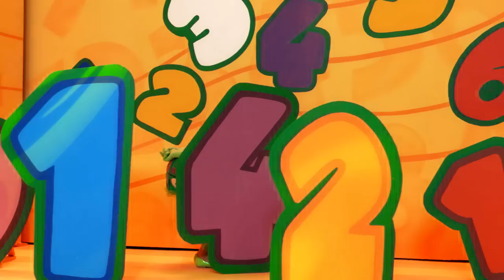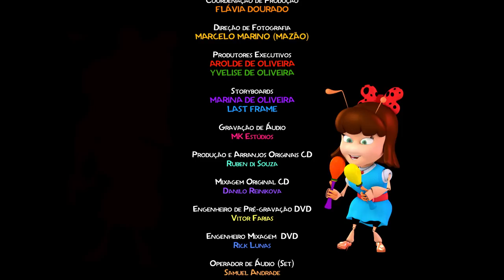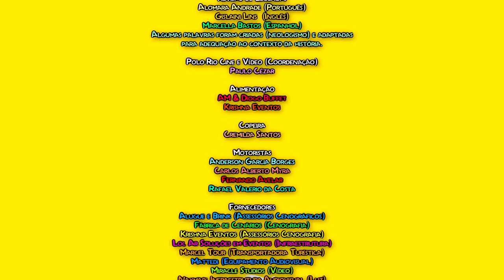Aline Barros e Cia Tim-Tim Por Tim-Tim (DVD COMPLETO)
Papais, podem comemorar: a espera acabou. Já está disponível na íntegra o DVD ALINE BARROS & CIA - TIM-TIM POR TIM-TIM. O conceito firmado em valores cristãos e a qualidade audiovisual diferenciada conquistou o público e tornou o projeto item obrigatório no cronograma da cantora e da gravadora MK Music, que não economiza esforços. Cenários lúdicos, coloridos; figurino exclusivo; computação gráfica de primeira linha... Tudo para fazer a festa dos pequeninos.

Assista agora ao DVD completo disponível aqui no canal MK Music!

DVD ALINE BARROS E CIA TIM-TIM POR TIM-TIM

01 - Dia de Parque (01:19)
02 - Ploc Ploc (04:22)
03 - Vou Louvando (08:02)
04 - Casinha de Jesus (11:50)
05 - Balança a Casinha (18:09)
06 - Varre-Varre (21:14)
07 - Dia de Festa (24:35)
08 - Maria Dança (28:04)
09 - Cantiga de Roda (32:05)
10 - Dona Formiga/A Formiguinha (37:15)
11 - Tim-tim por Tim-tim (39:47)
12 - Papai do Céu (43:52)